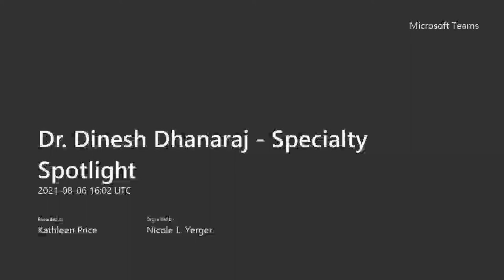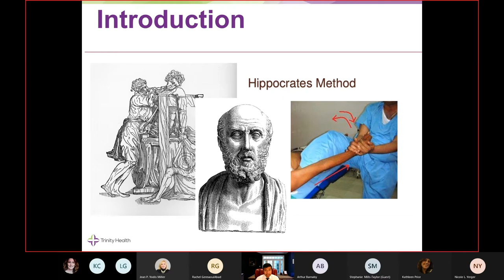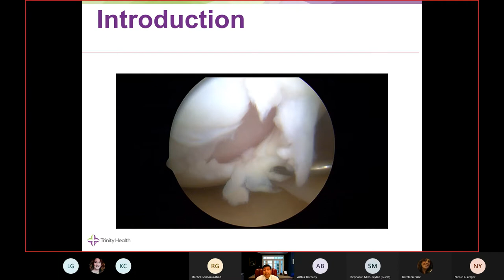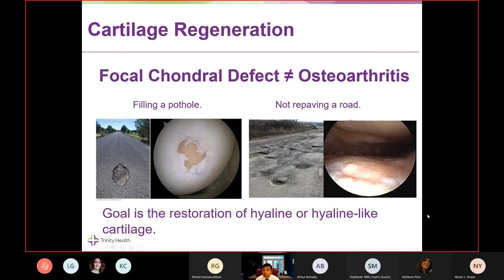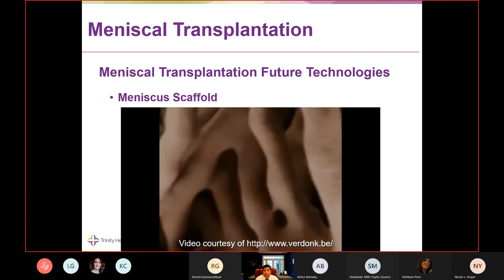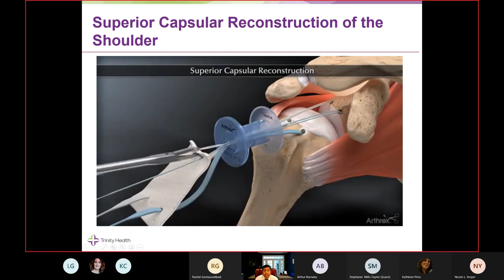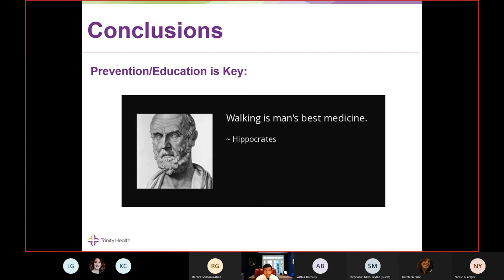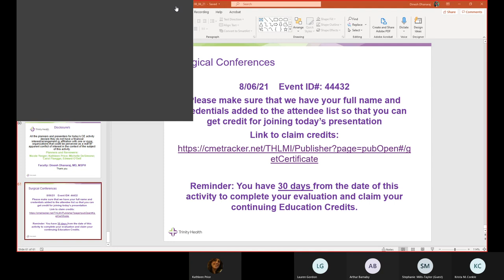Specialty Spotlight: Emerging Orthopedic Technologies with Dinesh Dhanaraj, MD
Dr. Dinesh Dhanaraj, orthopedic surgeon at St. Mary Medical Center, discusses emerging technologies in orthopedics.